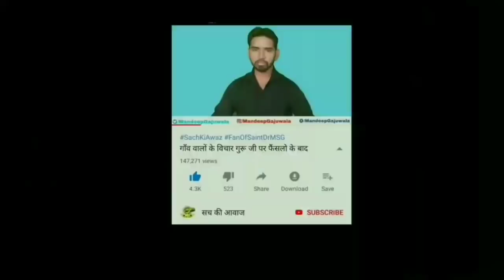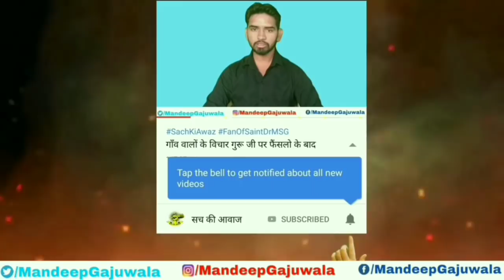Sach Live News: खुशखबरी डेरा सच्चा सौदा की कुरूक्षेत्र जिले की साध संगत के लिए है जी || 19 June 2020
हम सभी धर्मों और सभी जाति के लोगों का सम्मान करते हैं हमें हमारे देश से बहुत प्यार है और हमें हमारे देश के कानून पर पूरा विश्वास है हम आपको विश्वास दिलाते हैं हम कभी भी कौई ऐसी विडियो नहीं बनाएगें जो किसी की भावना को ठेस पहुंचाती हो
हम सिर्फ भ्रष्ट सिस्टम के खिलाफ ही आवाज उठाते हैं आप सबका साथ ही हमारी ताकत है आप सबका साथ जब तक मिलता रहेगा हम SachKiAwaz उठाते रहेंगे
धन्यवाद |
आपका दोस्त ~ Mandeep Singh Insan Gajuwala

Search On All Social Media Platforms - @MandeepGajuwala